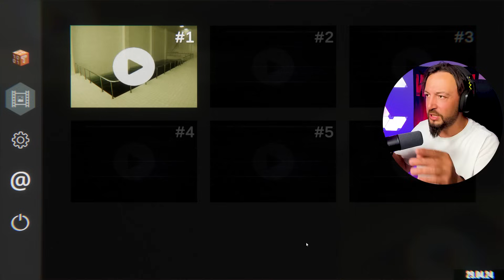bu oyun psikolijimi bozdu...(CİDDİYİM!)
Herkese merhaba ben tilki selim yani diğer adıyla oyun portal selim. Bu videoda steam'de yeni çıkan çok gerçekçi bir oyun oyna dım. Gerçek gibi grafikleri olan bu oyunun adı pools ve insanı gerçekten tuhaf bir şekilde etkilemeyi başarıyor. Son zamanlarda çıkan oyunlar arasında iyi ve farklı bir oyun olmaya aday. İyi seyirler.